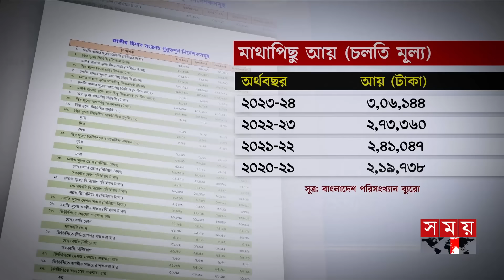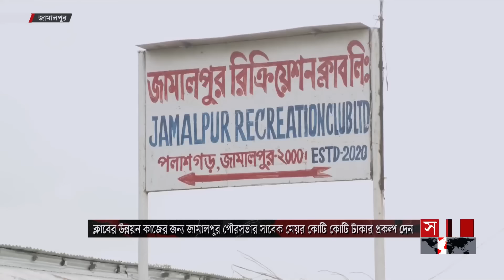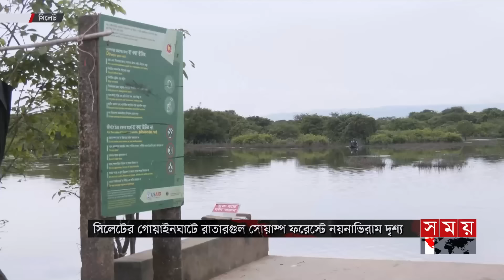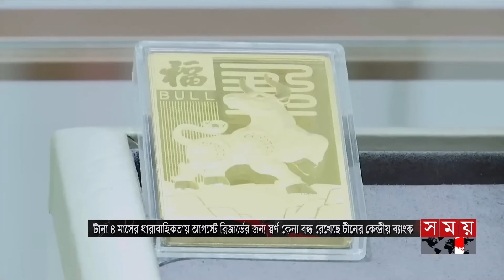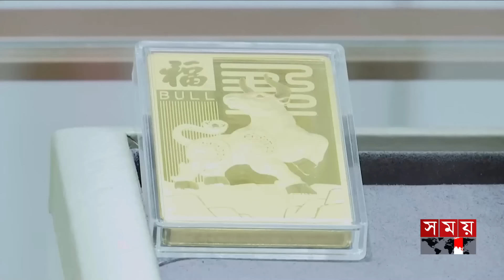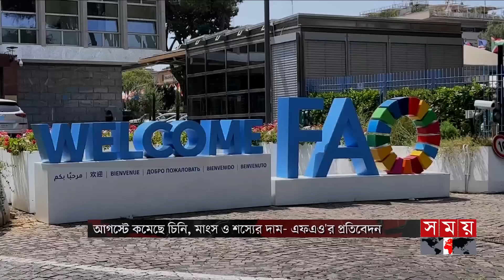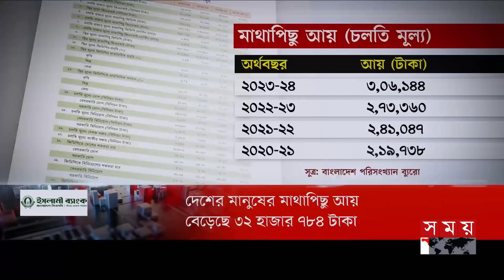এ সময়ের বাণিজ্য | সকাল ১১টা | ০৮ সেপ্টেম্বর ২০২৪ | Somoy TV Business Bulletin 11am | Business News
Somoy TV: t.ly/Se1z
Somoy TV Bulletin: t.ly/iqIq
Somoy Entertainment: t.ly/3dWC
Somoy Sports: t.ly/iASp
SOMOY TV ISLAMIC: t.ly/zU6a

Somoynews.tv: t.ly/Y7ab
খেলার সময়: t.ly/xJ5H
সময়ের গল্প: t.ly/EW3M
এ সময়ের বাণিজ্য : t.ly/m3ir

Groups:
Somoy TV (Official)✅: t.ly/ajiO
Somoy Entertainment✅: t.ly/8CLh
Somoy Business✅: t.ly/4xaJ